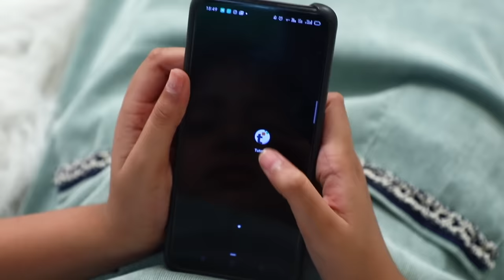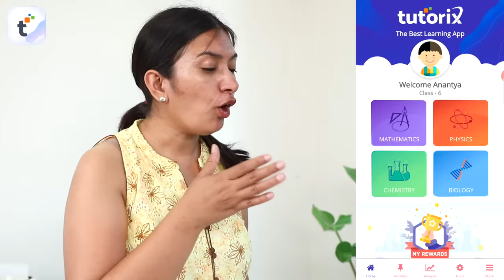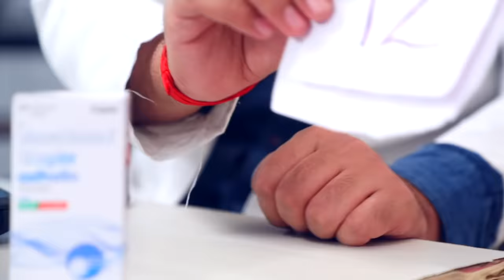Kahani Ghar Ghar Ki - Bua vs Bhatiji | MyMissAnand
Hey Friends,
Download Tutorix - The Best Learning App for a fun filled and simplified learning of mathematics and Science.

Learning system has been changed now days and everything becomes digital so download the Tutorix app and help your kids to learn easily with visual and colour full slides and also we don't forget to entertain you so we are back with another comedy sequence of Bua vs Bhatiji jodi.

CREDITS:
Creative Head : Nisha Topwal
Directed/Scripted By: : Vishal Vaish
DOP : Pankaj Topwal, Bhagirath Verma
Edited By : Mohd Danish
Assistant Director : Suraj Sundriyal
Presented By : Anantya Anand, Ankur Anand, Shruti Anand, Nisha Topwal, Suraj, Vishal, Pankaj

XoXo
Miss Anand